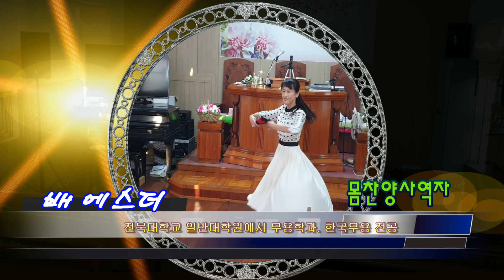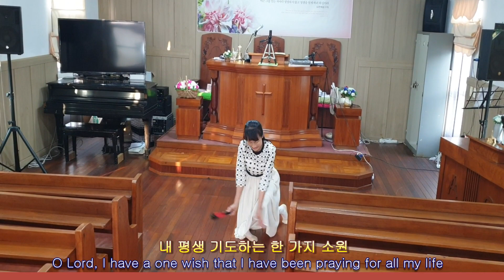소원....몸찬양사역자 에스더사모님..작사 최송규/작곡 최우규/찬양 김덕자,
하나님 바로아는 지혜를 구하는 소원.저의 친 동생 작사에 형인 제가 곡을만들어 김덕자 찬양사역자분을 통해 2년전 발표되고 오늘 배에스더사모님께서 32년 만에 토슈즈를 싣고 발레 동작으로 몸 찬양을 만들어 보내주셨습니다.주님께 영광돌립니다.